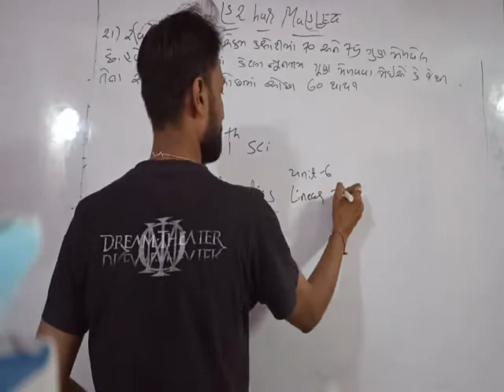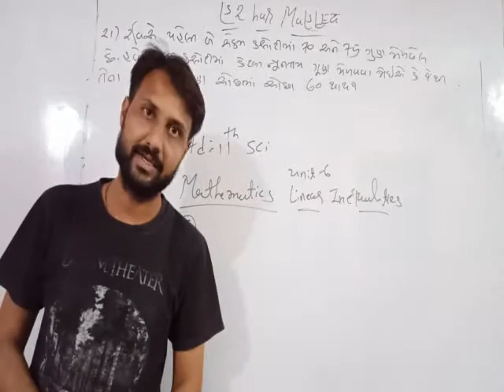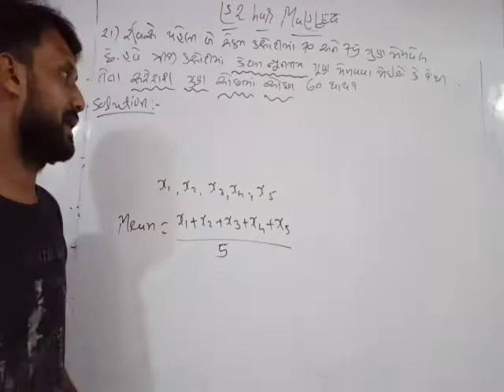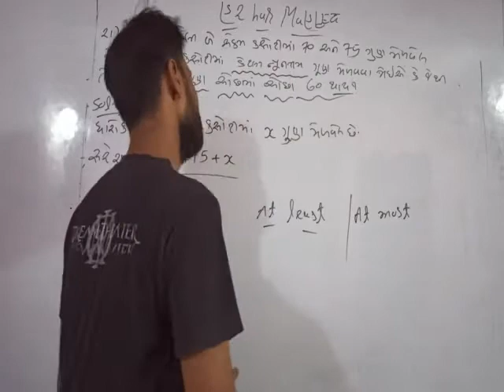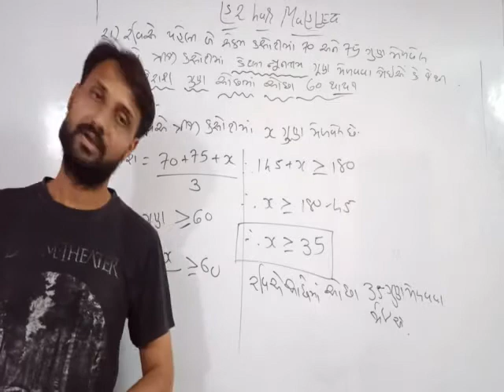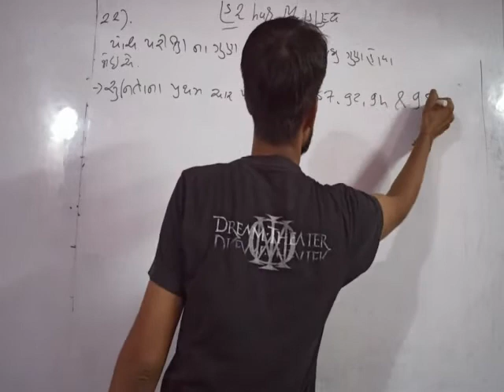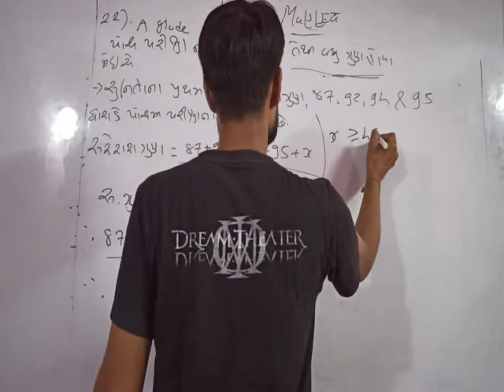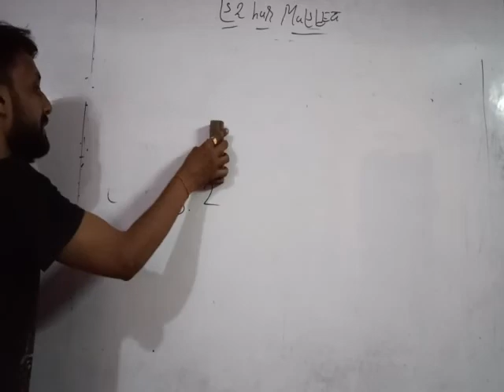Lecture - 9 std - 11th sci Mathematics unit - 6 Linear Inequalities exercise - 6.1 by Vishal sir